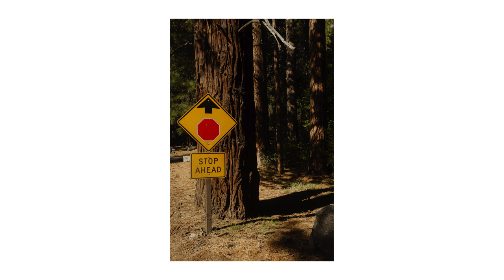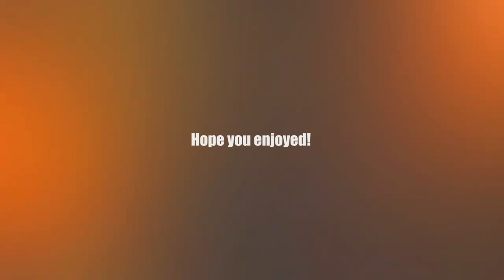Yosemite National Park Photos ft Fujifilm X100V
In this video, I take my Fujifilm X100v around Yosemite National Park and take photos in different lighting scenarios. I hope that these photos encourage you to go out and take photos! All photos shown were edited raw files.

00:00 Intro
00:58 Harsh Light
02:23 Golden Hour
04:02 Sunset
04:38 Sunrise
05:42 Outro

Gear used in the video:
▪️Fujifilm X100V